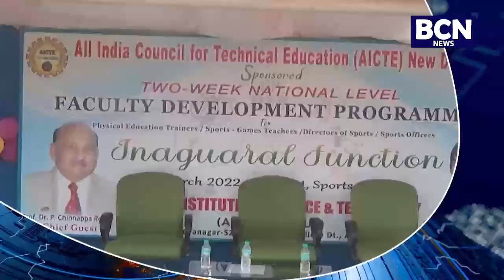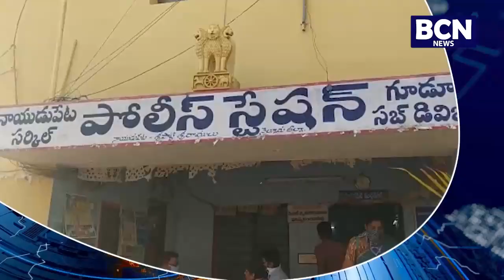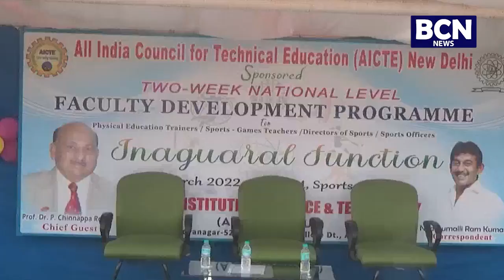07 03 2022 BCN NEWS